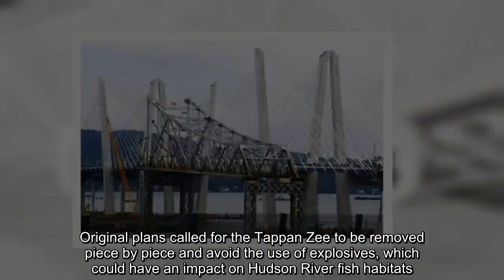Tappan Zee Bridge comes crashing down in planned demolition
The Tappan Zee Bridge had one final delay with which to torment New York City commuters.

But nearly an hour after it was supposed to happen, the symbol of drivers' frustration in the New York City region finally came crashing down Tuesday morning.

A section of the old Tappan Zee Bridge was demolished in a controlled explosion shortly before 11 a.m. ET.

State contractors used explosive charges to detonate vertical support columns on the eastern support portion of the bridge, sending the structure crashing into the Hudson River. A set of orange buoys on the water were connected to netting to help control the debris once it hit the water.

The steel from the bridge will be recovered by chains that have been laid on the riverbed, according to officials.
"Following the operation, portions of the old east anchor span will be visible above the water line," state officials said. "These portions will remain visible as the span is removed from the Hudson River."

The demolition had been set for Saturday, but it was postponed due to heavy winds. There are plans to dismantle the western portion without explosives sometime this year.
Original plans called for the Tappan Zee to be removed piece by piece and avoid the use of explosives, which could have an impact on Hudson River fish habitats. Environmental experts, however, determined the old bridge was structurally unsound, preventing workers from continuing the piecemeal takedown.
Officials warned that "extensive traffic delays" were expected in both directors on Interstates 87, 287 and surrounding roadways due to the closure.